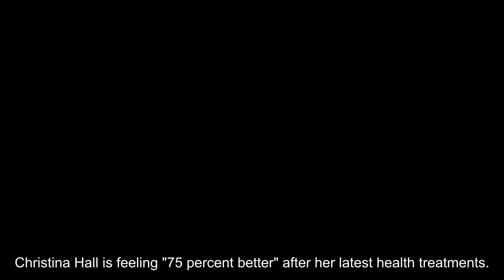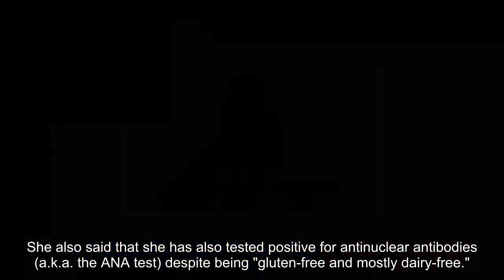Christina Hall Says She Has Scheduled 'Appointments About Getting My Breast Implants Removed'